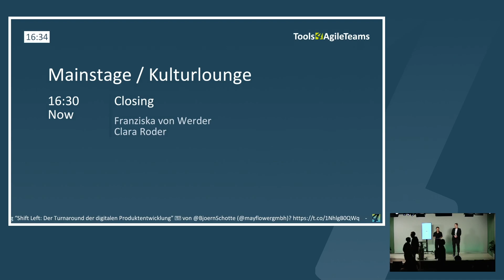Closing - T4AT 2022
Zum Ende der zweitägigen Tools4AgileTeams-Konferenz möchten wir allen Teilnehmer*innen, Speaker und Helfer*innen unseren Dank aussprechen, die diese Veranstaltung zu einem großen Erfolg gemacht haben.

Es war eine inspirierende und zum Nachdenken anregende Erfahrung, und wir hoffen, dass alle wertvolle Einblicke und praktische Tipps erhalten haben. Durch das vielfältige Themenspektrum von Scrum und Kanban bis hin zu Lean und Design Thinking konnten wir gemeinsam die vielen unterschiedlichen Ansätze agilen Arbeitens aufzeigen. Wir ermutigen alle, ihre Erfahrungen auszutauschen und neue Arbeitsweisen zu erkunden.

Wie schön, dass du Teil dieser spannenden Veranstaltung warst. Wir freuen uns darauf, dich bald wiederzusehen!

Franziska von Werder und Clara Roder in der Moderation.